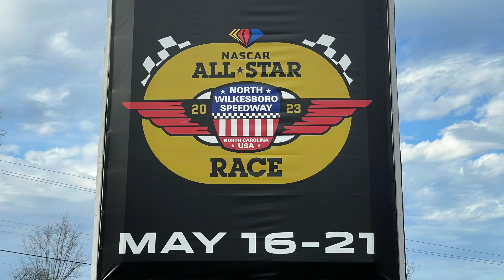The Characters Movie/The LEGO Movie Parody #1 & 2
Other Cast:

Rod “Torque” Redline As Batman
Pinky Phantom As Wonder Woman
Acer & Grem As Abe Lincoln & Cowboy
Buzz Lightyear As Superman
Sheriff Woody As Green Lantern
Jackson Storm As Benny Spaceman
Bloom As Princess Unikitty
Doc Hudson As Vitruvius
Lynda Weathers As Ma Cop
Strip “The King” Weathers As Pa Cop
Chick Hicks As Lord Business
Various Villains As Robots
Various Heroes As Superheroes
Finn McMissile As Worker #1
Leland Turbo As Worker #2
Holley Shiftwell As Worker #3
Sky As Worker #4
Brandon As Worker #5
Stella As Worker #6
Wrangler As Worker #7
Trip Murphy As Worker #8
Larry Murphy As Worker #9
Riven As Beach Man
Ernie Gearson As Coffee Worker
Musa As Beach Woman
Various Heroes As Citizens People
Miles “Tails” Prower As Finn
Sonic The Hedgehog As Finn’s Dad (The Upstairs Man)
Amy Rose As Finn’s Mom
Cosmo The Seedrain As Finn’s Sister
Flora As Where’s My Pants Guy’s Girlfriend
Percy The Small Engine As Where’s My Pants Guy
Tow Mater As Metalbeard
Mack As Michael Jordan (Basketball Player)

The Characters Movie (The LEGO Movie) Part: 4 - Interrogation

The Characters Movie (The LEGO Movie) Part: 5 - Sally To The Rescue